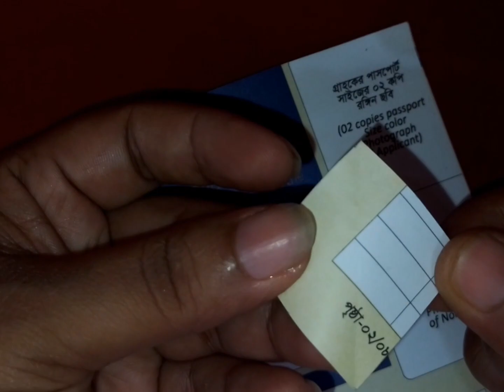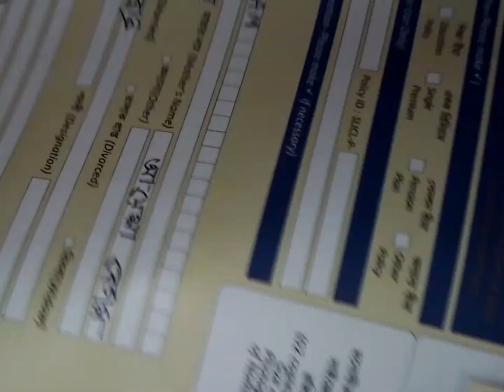হাতের কাজের জামার সেলাই টিউটোরিয়াল। হাতের কাজের জামার ডিজাইন। Hand embroidery dress design#হাতেরকাজ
আজকের ভিডিওটি তে আমি হাতের কাজের জামার নিখুঁতভাবে ড্রয়িং ও সেলাই টিউটোরিয়াল দেখিয়েছি।এই ডিজাইনটি আপনারা জামায়, পান্জাবি,বাচ্চাদের জামায় ব্যবহার করতে পারবেন। আশা করি আপনারা সহজেই তৈরি করতে পারবেন। ভিডিও টি ভাল লাগলে আমাকে কমেন্ট বক্সে জানাবেন।
সবাইকে অনেক অনেক ধন্যবাদ আমার ভিডিও টি দেখার জন্য।
আল্লাহ হাফেজ।